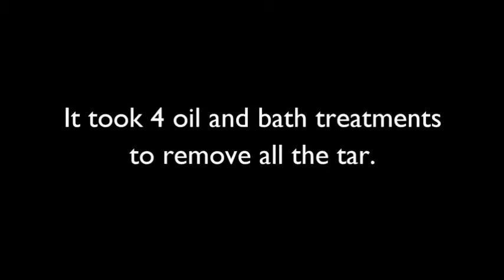dogs Covered In Tar Is Rescued, Watch The Happy Ending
rescued dog,watch !!for dogs , dog rescue